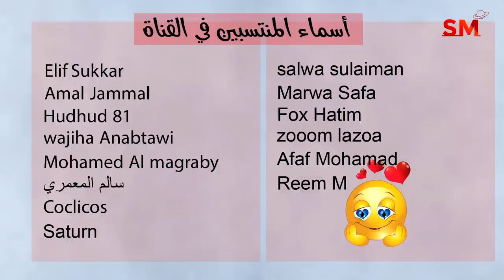الحركة الفلكية المفصلة اليوم السبت 29 نيسان أبريل 2023 سعيد مناع